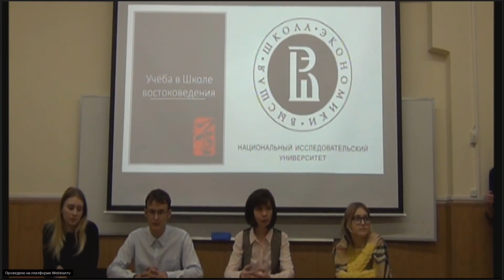Вступительное слово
"Как в Вышку поступить, что для этого нужно, как учиться в школе востоковедения, чем занимаются студенты помимо учебной деятельности? Для того, чтобы было поинтереснее и поживее, и чтобы это был взгляд изнутри, я пригласила наших замечательных студентов. Это студенты 2-3 курсов школы востоковедения разных направлений: китайского, корейского, японского."